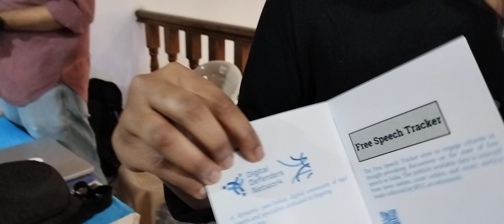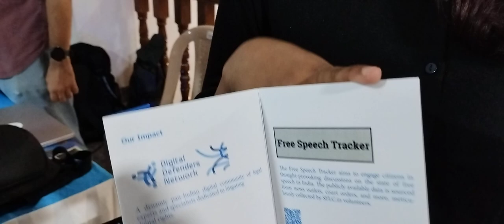Wikipedia vs ANI.... and why SFLC.in comes into the picture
The SFLC.in is the Software Freedom Law Centre. BrieFNcounter with FN.